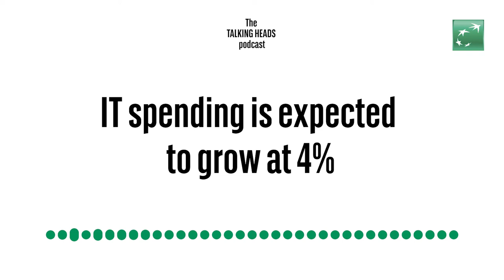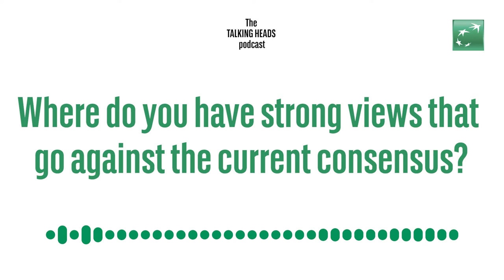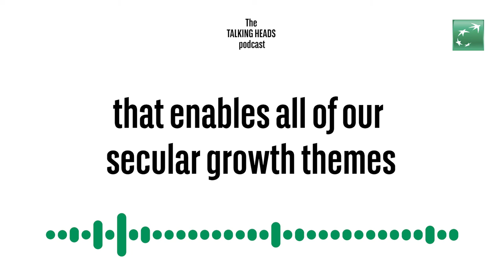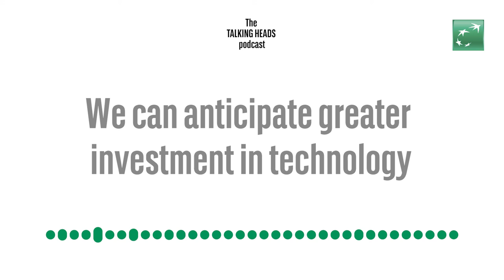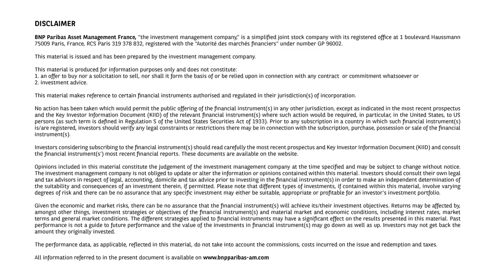Talking heads – Maintaining course through volatility in disruptive technology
Disruption of supply chains is just one factor investors in new technologies currently have to contend with. A fundamental reevaluation of the outlook for US interest rates and as a consequence, the pricing of growth stocks, is another. Pamela Hegarty, disruptive technology portfolio manager, talks about how the themes she sees shaping future technological trends provide her with reference points in assessing today’s opportunities and risks.

0:00 – 1:13 market update
1:14 – 3:38 risks
3:39 – 7:29 opportunities
7:30 – 15:07 semiconductors
15:08 – 17:02 summary
17:03 – 17:24 important information